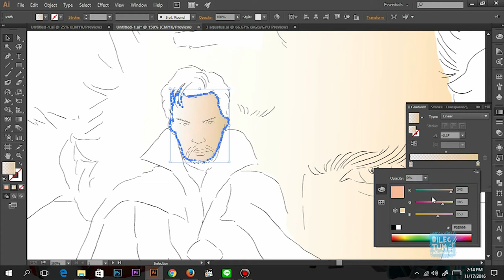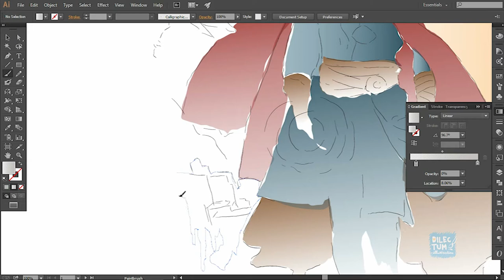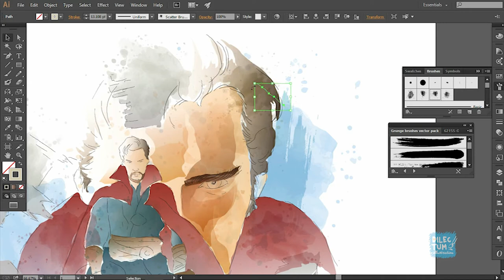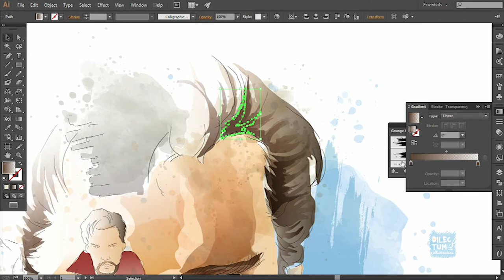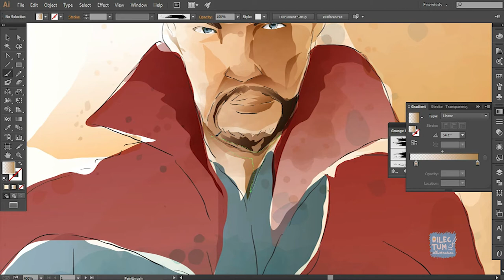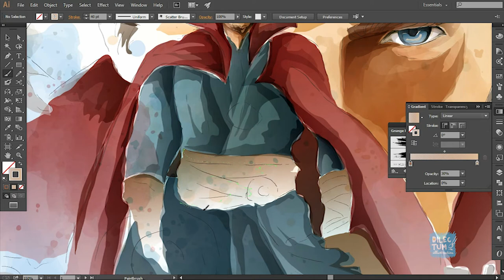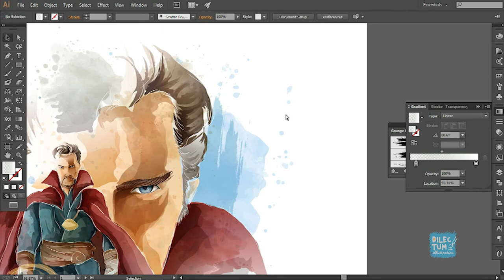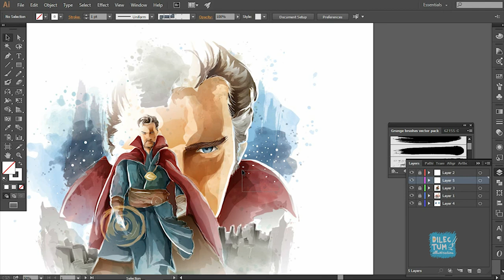Time Lapse Adobe Illustrator : Dr Strange water color vector